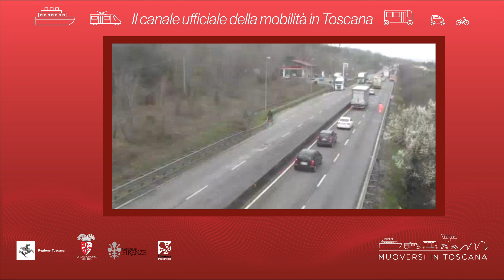Muoversi in Toscana - Edizione delle 9.30 del 1° settembre 2021